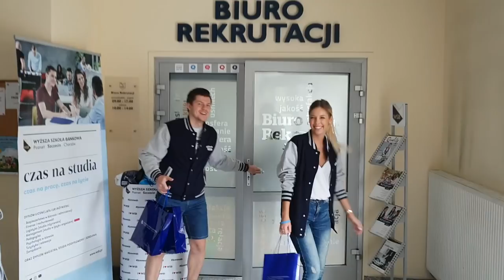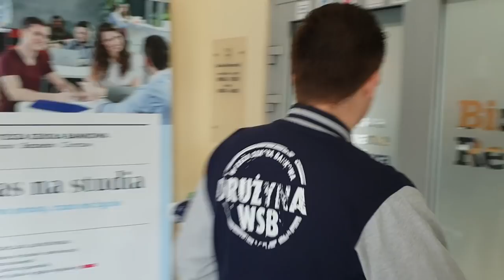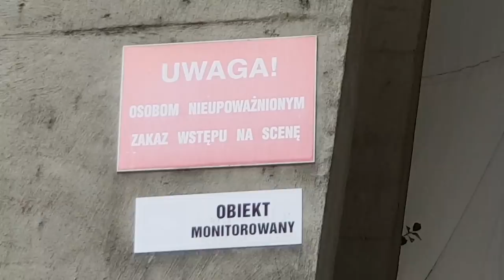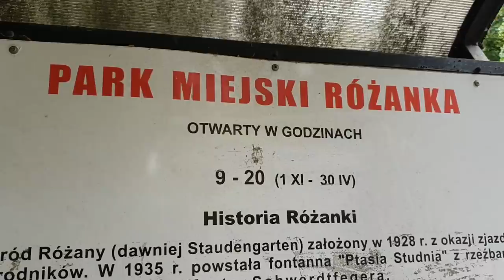Coraz bliżej morza… i wyboru studiów! | wjazdnaWSB – Szczecin Odc. 7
Dzień ósmy! wjazdnaWSB zaprowadził nas do Szczecina. Po kilku poważnych rozmowach w poprzednich dniach Ola potrzebowała nieco odpoczynku. Dlatego tym razem uderzamy w lżejsze tony i znów spotykamy się ze studentami!

Razem z nimi poznajemy najlepsze miejscówki w mieście – zwiedzamy Teatr Współczesny, Filharmonię Szczecińską (całą na biało), pływamy barką i spacerujemy po Jasnych Błoniach.

Po wizycie w Wyższej Szkole Bankowej w Szczecinie pozostaje nam już tylko podróż na wybrzeże…